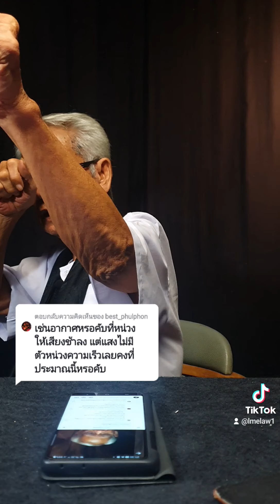แสงกับเสียงเท่ากัน2